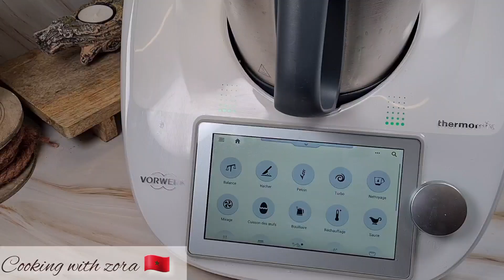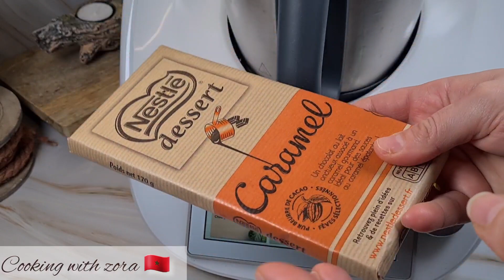Crème dessert façon Danette :saveur chocolat/caramel et pistache au thermomix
Danette saveur chocolat / caramel

Recette :
2 oeufs
500gr de lait
20gr de maïzena
10gr de cacao non sucré
40 gr de sucre en poudre (pour moi 30gr)
100gr de chocolat ( ici j'ai pris du chocolat gout caramel, mais prenez le chocolat que vous aimez)
125gr de mascarpone

Danette saveur pistache

Recette :
2 oeufs
500gr de lait
30gr de maïzena
40gr de sucre en poudre (pour moi 30gr)
50gr de pate de pistache ou sinon mettez 1 c à café d'arome pistache
125gr de creme mascarpone